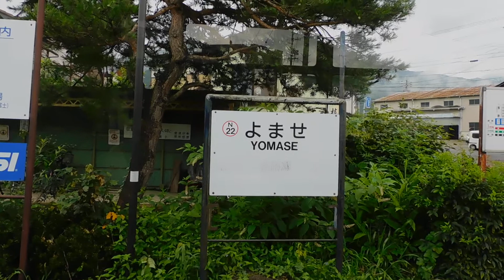長野電鉄3500系 信濃竹原～夜間瀬 車窓